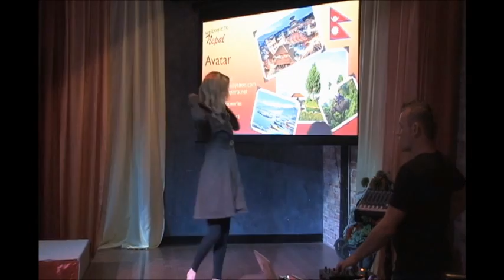Fasion Show - Cafe Prague - Artv Chicago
Fasion Show  and hair style in Cafe Prague - Chicago